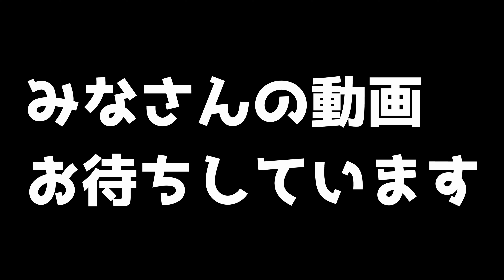【ジブチャレンジ】じゃあ、プロはBOXの上で何回ジャンプできるの？【BOXジャンプ編】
【ブラねぎからの挑戦状】
BOXの上で何回ジャンプできるか！？

【ルール】
①BOXであればなんでもOK
②最初から最後までちゃんと通すこと
③inとoutのジャンプも含めます
④飛んだ回数をBOXの長さ（m）で割ります

計算した結果が2.75回以上なら
視聴者さんの勝ちになります✨
ヘルメットはなるべくしましょう⛑️
※ボーダーの方も参加OK🔥

今回はBOXの初心者講座の時に話していた
BOXの上で何回ジャンプできるかを挑戦してきました✨
みなさんに挑戦状を出していますので、上記の内容を確認して挑戦してみてください☀️

初心者の方もできる内容になってますが、
こちらの動画を先に確認するといいかもです！